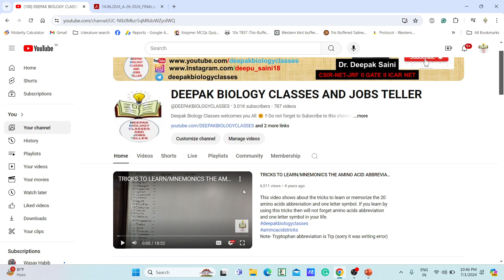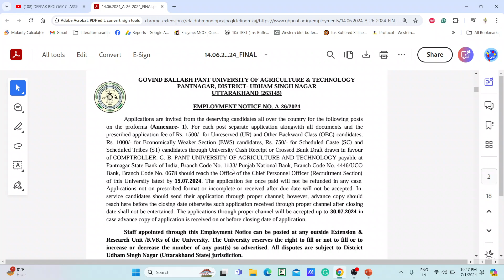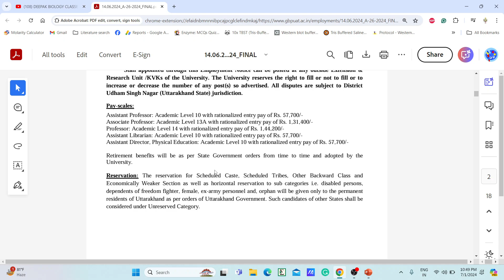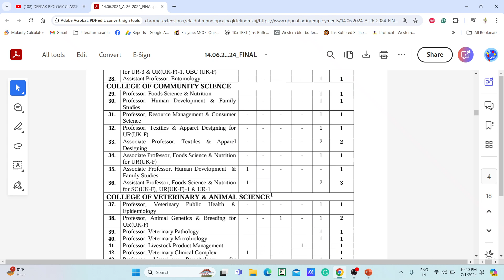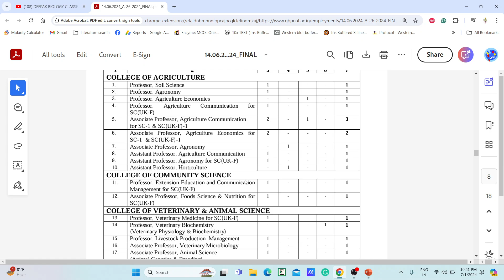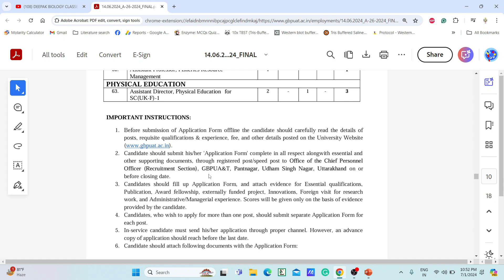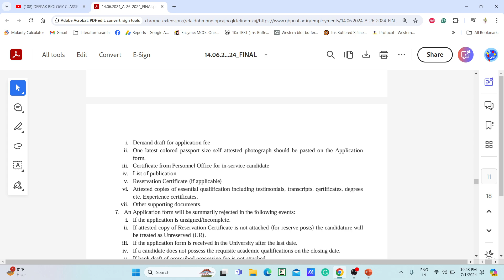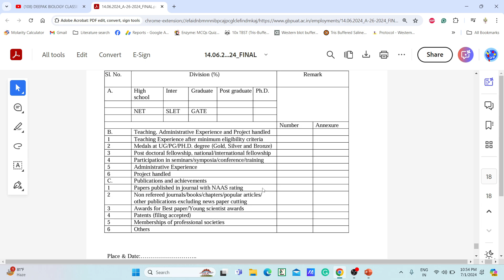79 PERMANENT ASSISTANT PROFESSOR POSITIONS 2024 II SALARY - 57,700 TO 1,82,400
TOPIC: 79 PERMANENT ASSISTANT PROFESSOR POSITIONS 2024 II SALARY - 57,700 TO 1,82,400

assistant professor
Assistant Professor Positions
manf fellowship
nfsc fellowship
nfobc list
csir net 2022
prelims 2022
aiims delhi
assistant professor vacancy
bahubali fight
assistant professor
Assistant Professor Positions
manf fellowship
nfsc fellowship
nfobc list
csir net 2022
prelims 2022